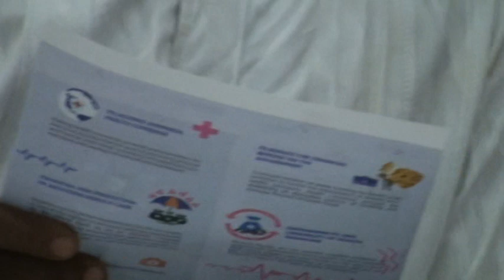Barr Eze Speaks on the Benefits of Universal Health Coverage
At the Planning and Review Meeting of the Strengthening Civic Advocacy and Local Engagement (SCALE) project, "Improving the Realization of the Right to Health in Nigeria". Organised by Centre for Social Justice (CSJ) on the 2nd March 2023 with the support of USAID-SCALE in Abuja.